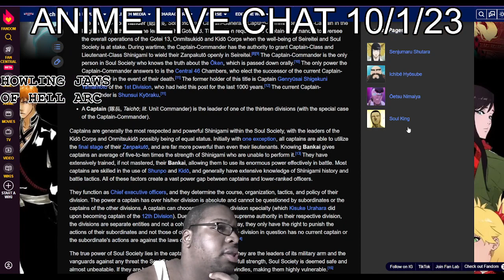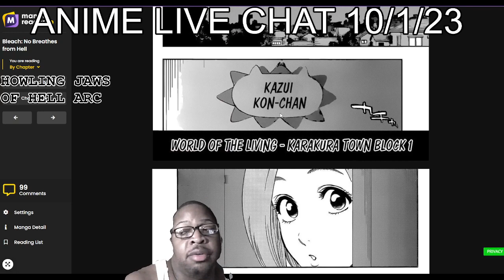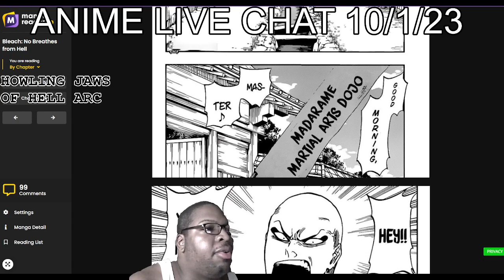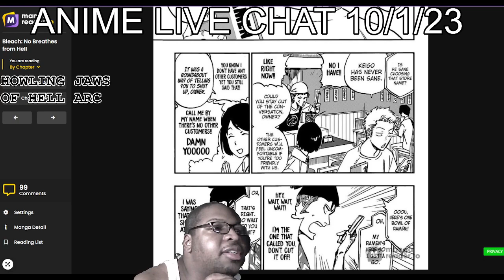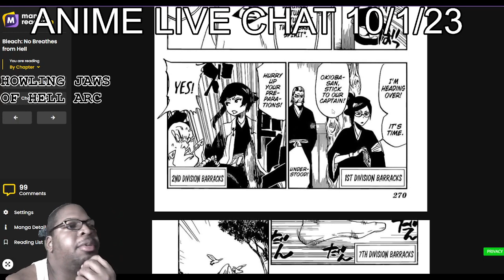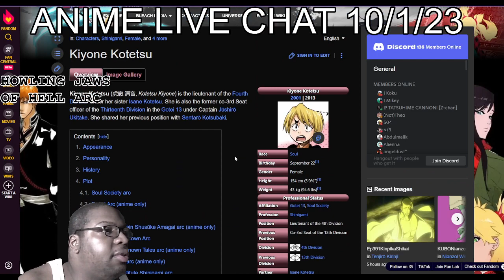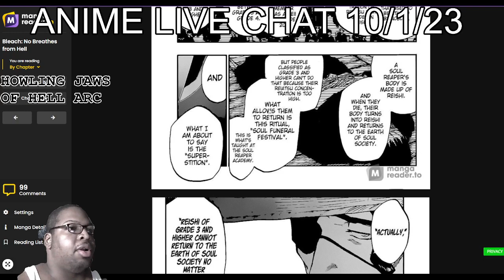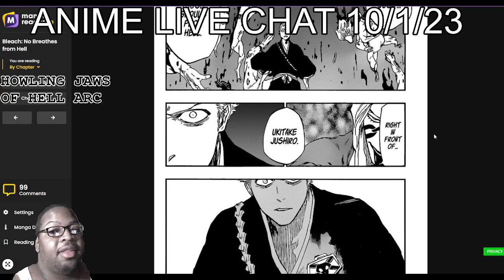BLEACH: No Breathes from Hell (Jaws of Hell Arc) LIVE READING